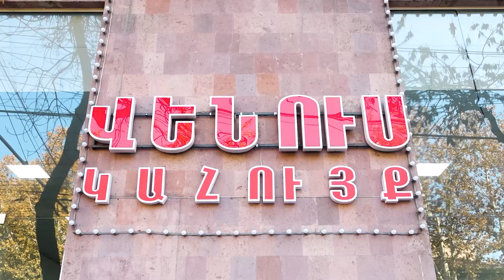ՀՀ տիեզերական առաջին արբանյակը դուրս է բերվել Երկիր մոլորակի ուղեծիր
1in.am Armenian News & Analyses.